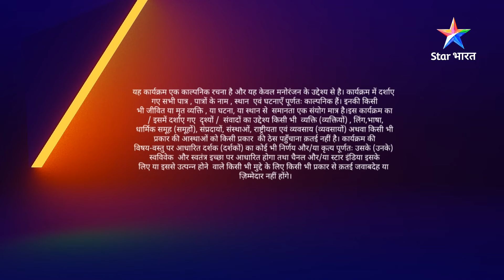Nimki Mukhiya | Kya Nimki ke jhaanse mein aayega Nahar Singh? | FULL EPISODE-288